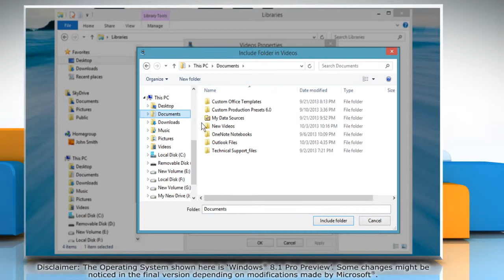How to add video to the Video app on Windows® 8.1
Do you wish to watch all your favorite videos at one go? You can choose to create a list by adding video to the Video app in Windows® 8.1. Watch this video and know the steps to do so.